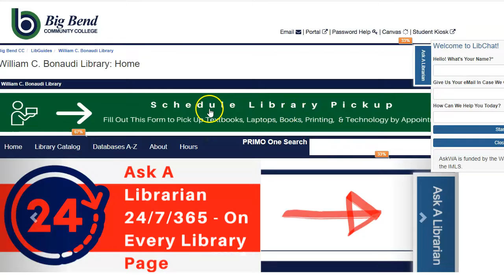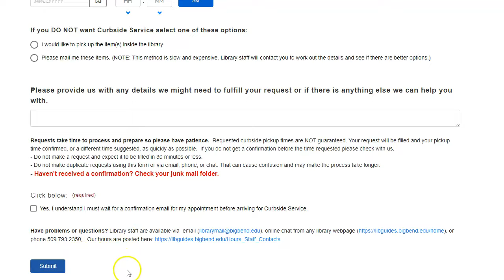How to request books tech and more from Library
Go to the Library's webpage..